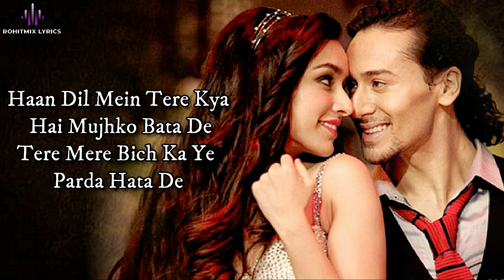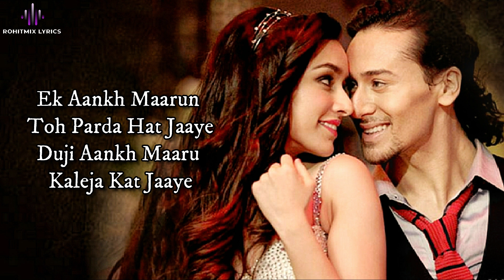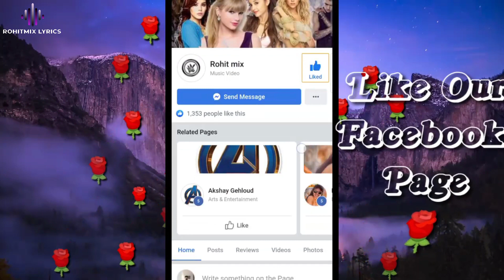Bhankas (LYRICS) - Baaghi 3 | Tiger S, Shraddha K | Bappi Lahiri,Dev Negi,Jonita Gandhi | Tanishk B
Presenting the video song "BHANKAS" from the upcoming Bollywood movie Baaghi3, Sung by Bappi Lahiri, Dev Negi, and Jonita Gandhi, music recreated by Tanishk Bagchi and the original music for this song is given by Bappi Lahiri.

With Bhankas, Ronnie and Siya are set to win your hearts with their desi movies and swag! Get ready for this year’s biggest Shaadi song, that is sure to rule all the weddings.

Baaghi 3 Movie ► Releasing on 6th March 2020.

 ♫ Song:  BHANKAS
♫ Singers: Bappi Lahiri, Dev Negi & Jonita Gandhi
♫ Live Rhythm and Percussion Arranged by - Krishna Kishor
♫Vocals recorded by Surajit Ghosh Mazumdar at T-Series Studios

Original credits:
Song Name: Ek Ankh Marun To
Film: Tohfa
Singers: Kishore Kumar, Asha Bhosle
Lyrics: Indeevar

LYRICS -

Bhankas..
Ek Aankh Maarun Toh
Arrey Ek Aankh Maarun Toh Parda Hat Jaaye
Duji Aankh Maaru Kaleja Kat Jaaye
Dono Aankhein Maarun Toh Chhori Pat Jaye
Chhori Pat Jaye
Dono Aankhein Maarun Toh Chhori Pat Jaaye
Chhori Pat Jaye
Bhankas…
Dil Mein Tere Kya Hai Mujhko Bata De
Tere Mere Bich Ka Ye Parda Hata De
Haan Dil Mein Tere Kya Hai Mujhko Bata De
Aaja Meri Raani Tujhe Gale Se Lagaun
Vayakul Jiya Mera Bas Yehi Chaahein
Tere Paas Aayun Ton
Jo Tere Paas Aayun Ton
Door Ghatna Ghat Jaye Na Ghat Jaaye
Chhori Pat Jaye
Bhankas…